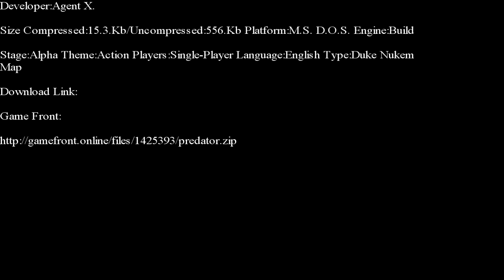Duke Nukem 3-D-Predator E-Duke 32 Edition Part 1